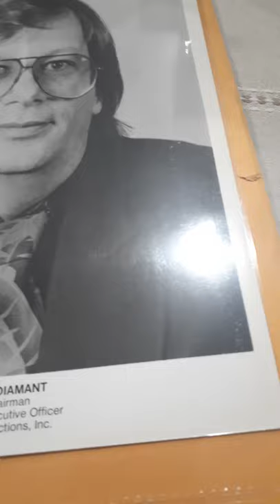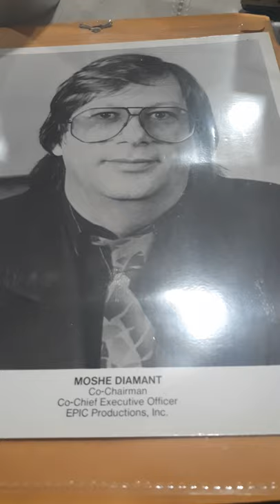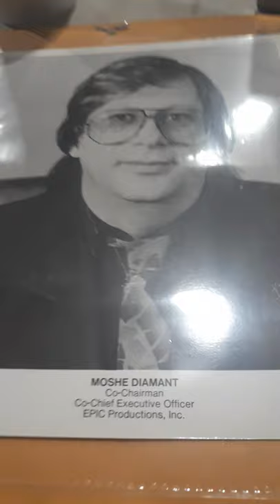UNBOXING: Moshe Diamante Epic Productions Chairman Photo